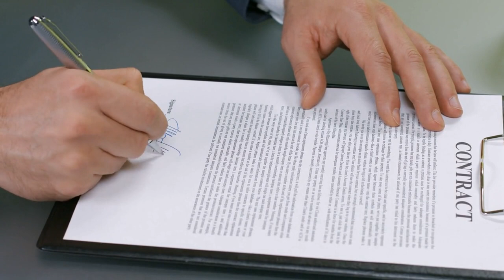What are the Rotterdam rules?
Discussing the United Nations Convention on Contracts for the International Carriage of Goods Wholly or Partly by Sea 2008 (Rotterdam Rules), and explaining some of the important changes under these rules, should they come into force.